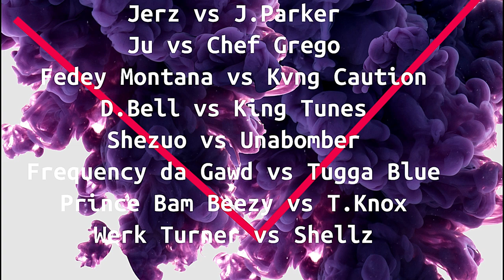Ill Lyric vs Don Marino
Coliseum Battles. Battle Coliseum. Houston Underground Rap Battles. Houston tx. Southernbattlerap underground battle rap league.